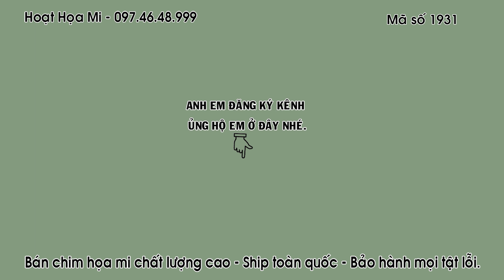HM 1931 - THANH LÝ NGŨ TRƯỜNG CHIM THUẦN BỘ TO ( GIÁ 1TR4 ) - ĐT 0974648999 - ĐÃ BAY